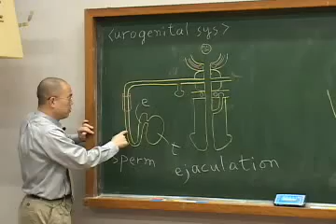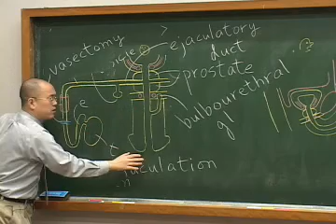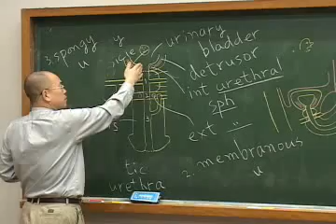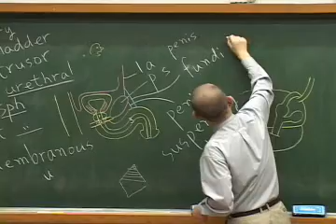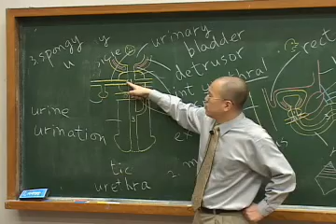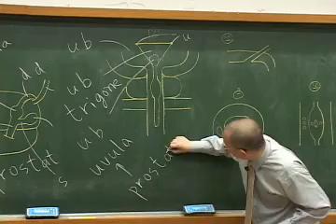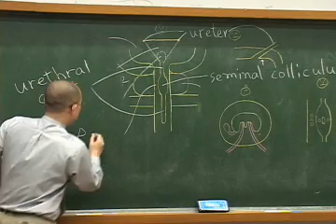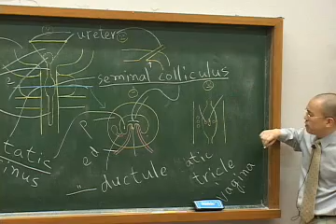골반, 샅: 남성 비뇨생식기관 [아주대학교 의과대학 정민석 교수 강의]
Anatomy lecture by Min Suk Chung (Professor, PhD, MD) from Ajou Univ. School of Medicine, South Korea